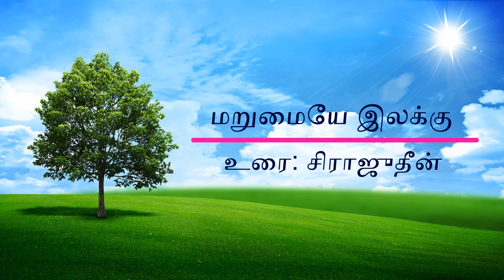ஜும்மா உரை: மறுமையே இலக்கு - 20/11/2020 - உரை: சிராஜுதீன் - தாய்லாந்து தவ்ஹீத் சகோதரர்கள்